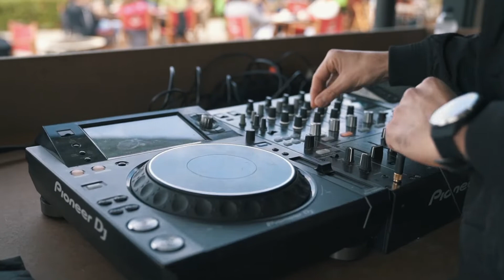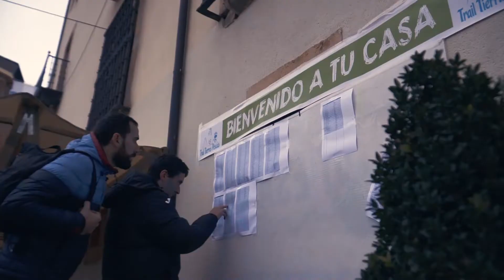Programa EVASION nº152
¡Bienvenidos a Evasión!
¡Bienvenidos al mundo de los deportes outdoor!

En este programa “saltamos” literalmente al vacío para descubrir una de las sensaciones más espectaculares que podemos experimentar como es flotar en el aire. Nos vamos  a Astúrias  para disfrutar de la séptima  edición de Trail Tierras Pésicas Este espectacular Trail acuñó  este nombre como pequeño homenaje a la tribu astur que habitaba antiguamente este territorio. Y seguimos en el aire con Horacio Llorens para descubrir el Himalaya Indio a vista de pájaro. ¡Coged asiento y poneros cómodos porque empezamos!